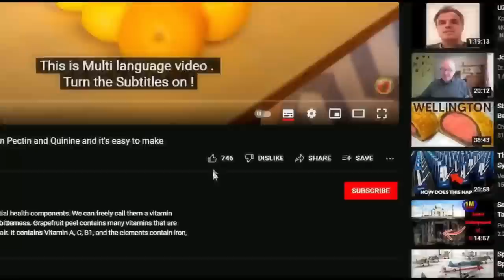Grow peppers large like this ! important instructions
With the onset of hot weather, it's time to plant peppers. Peppers is a very useful and healthy vegetable. It is too rich in vitamin C. It contains more than lemon.